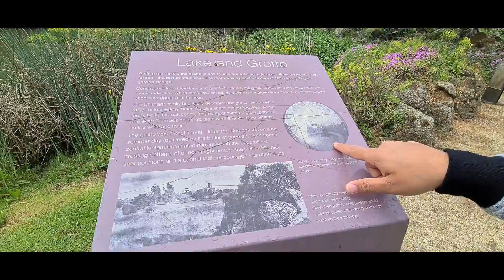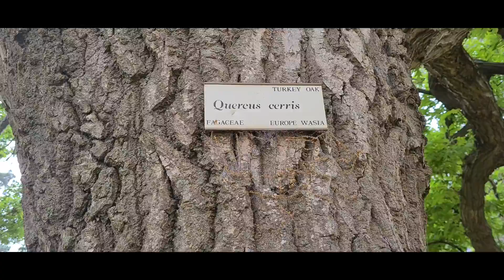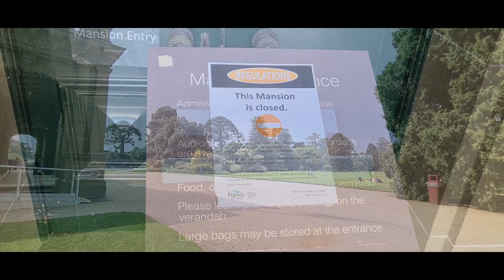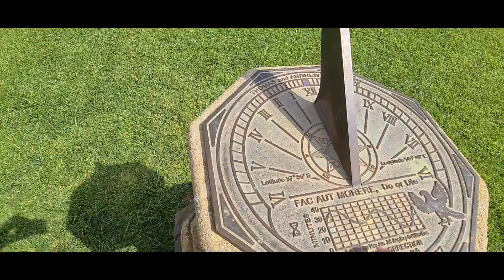The Best Melbourne Attractions, Tourist Spot & Place to Visit- Werribee Park 2020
This video is our short trip to Werribee Park, one of the best place to visit in Melbourne. Melbourne has got many great attractions and Werribee Park on South West side of Melbourne City is one of the must go place.

Time Stamp

Intro : 00:00
Video: 00:01
Dance: 00:01
Werribee Park: 01:30
Grotto: 05:00
Werribee Mansion: 13:20
Sun Diar: 16:05
End: 20:48

Werribee Park is the estate of a historical building in Werribee, Australia. It includes Werribee Park Mansion, the Victoria State Rose Garden, formal gardens, the Werribee Park National Equestrian Centre, the Werribee Open Range Zoo, a sculpture walk and a natural river path which is being grown with the plants of the Kurung Jang Balluk clan who lived on Werribee River. There is also the Mansion Hotel and Conference Centre. The Park was purchased by the Victoria State Government in 1973. It was opened as a tourist attraction in 1977. It is run by Parks Victoria. The mansion and associated built facilities and grounds were listed on the Victorian Heritage Register on 1 April 1987.

This channel deals with the idea of how you can earn passive income and what are the ways you can invest in yourself and the market.

I have also utilised this channel to show you different travel diaries of and around the world with the bits of Literature including Nepali poems and short stories.

I have made these videos from my experiences and hope that it helps you to learn the nuances of doing business.
Earning Passive Income is one of the best way of being financially debt free. There are many ways to earn income and do a business. Being an entrepreneur or businessman is not an easy task.  It is always the best things for you to work for money but if money works for you it is next level satisfaction and happiness.

 An average person works for 8 hours a day for almost all his life but always live in fear. Investing in yourself is best thing you can invest in. Reading Books is easiest and best way to invest in yourself. The more content you get inside your brain, you become more knowledgeful .

The Intelligent Investor
Rich Dad Poor Dad
Barefoot Investor
Digital Marketing For Dummies
The Power of Subconscious Mind